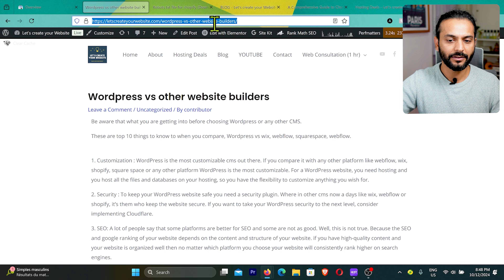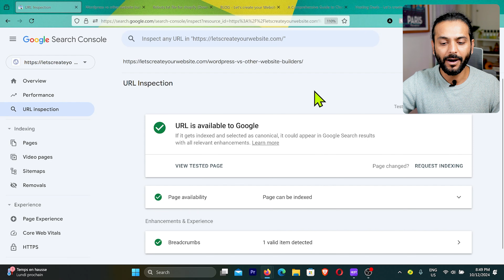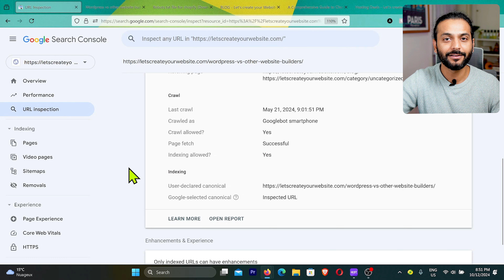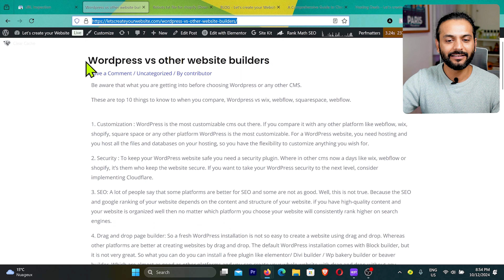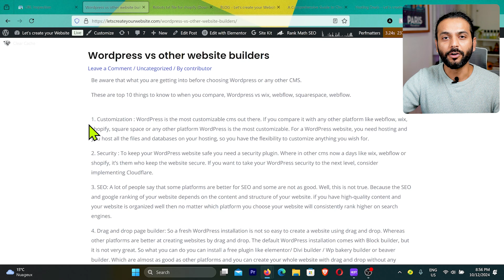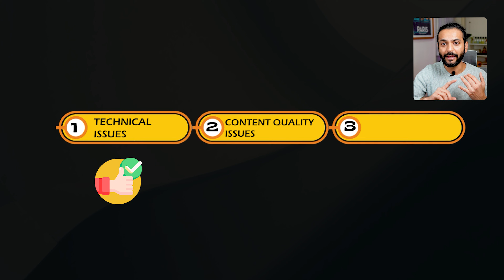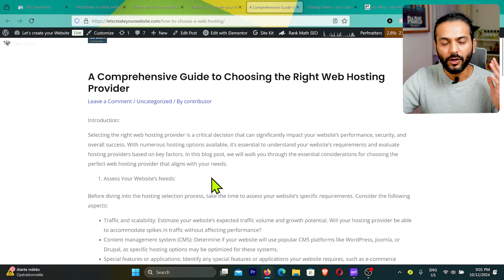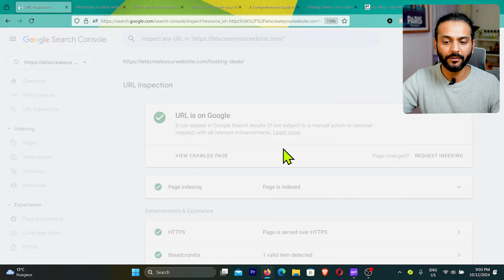Google Not Indexing New Posts - Must Watch!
Index all your posts/pages Quickly on google - if Google not indexing New Posts.
Sometimes indexing posts can be difficult on google and your site pages are not being indexed very quickly.

Follow this 3 step guide to index your blog pages quickly in Google and rank too.